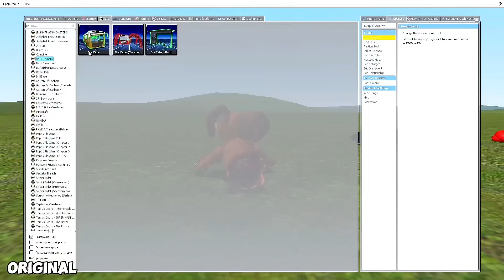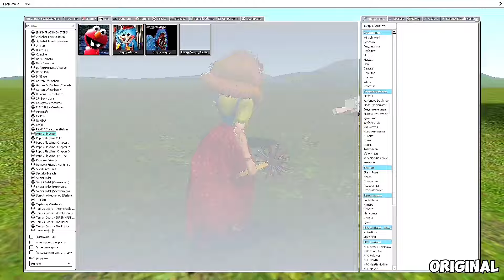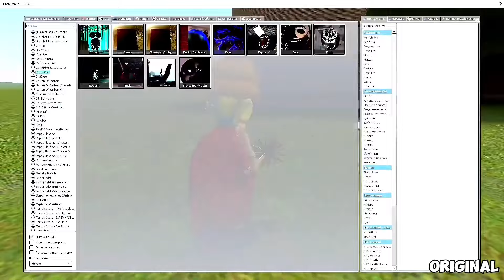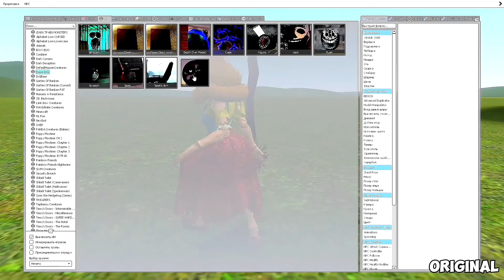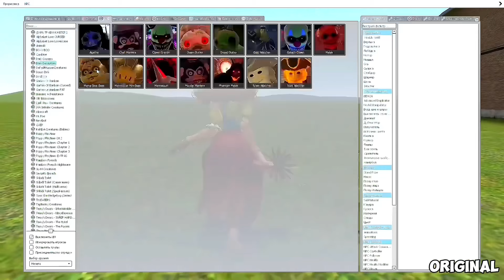What if I Become DOGDAY vs MISS DELIGHT? MINECRAFT vs ROBLOX vs Poppy Playtime: Chapter 3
minecraft,poppy,poppy playtime,poppy playtime 3,poppy playtime chapter 3,jumpscares,roblox morphs,morphs,addons